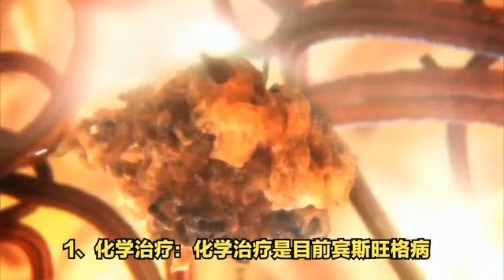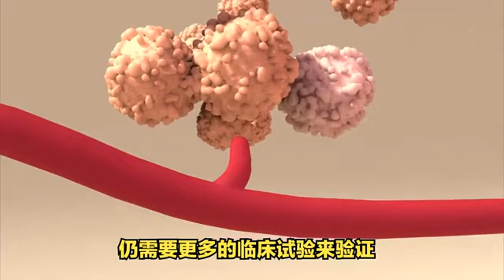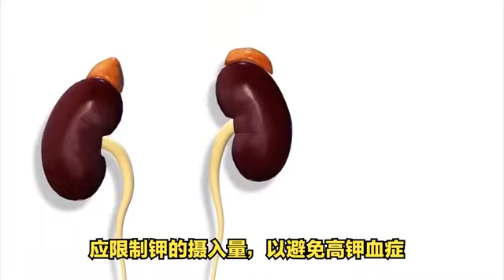宾斯旺格病怎么办？治疗方法有哪些？.mp4